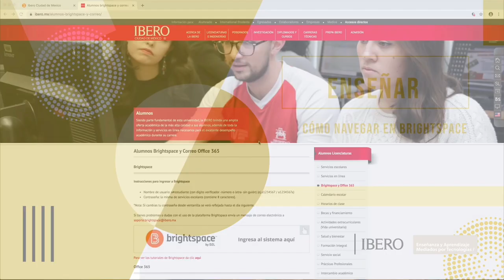Enseñar - Cómo ingresar en Brightspace